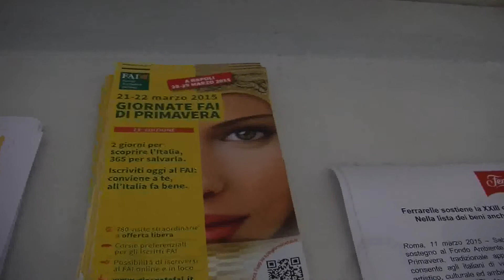Giornate del Fai a Caiazzo. Il sindaco Tommaso Sgueglia